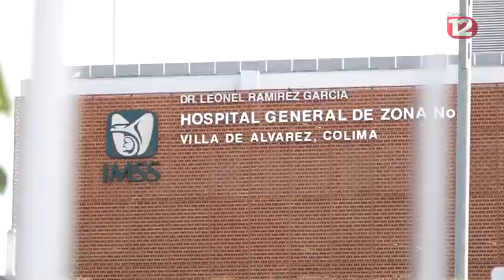Amable y de calidad la atención en salud en Colima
La atención hospitalaria de los pacientes y familiares debe ser amable y profesional, refiere el Departamento de Calidad en Salud.